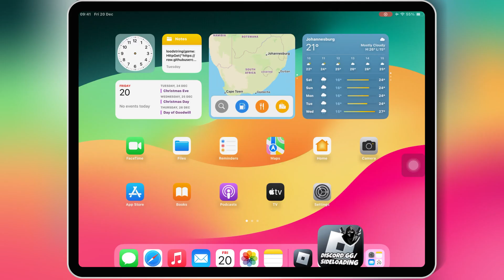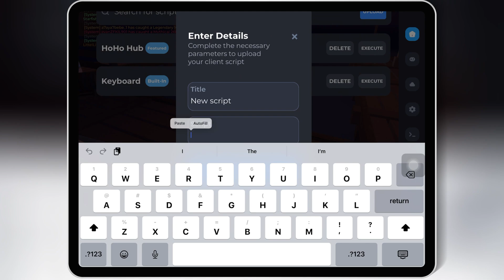Fisch Script Update! New Features Tested with Delta Executor Double Cast, Instant Fishing, No Shake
In today’s video, I’ll be showcasing the latest update for Fisch Script, one of the most popular and feature-packed scripts for Roblox. This update brings new functionalities, improved stability, and full compatibility with the latest Roblox patches! 🚀

To demonstrate how it works, I’ll be using the Delta Executor, a powerful and reliable tool that makes running scripts smooth and easy. I’ll walk you through the setup process, load the Fisch Script, and showcase its features live in gameplay! 🎮

📌 What You’ll Learn in This Video:

What’s new in the Fisch Script update
How to set up and use the Delta executor
A live demonstration of Fisch Script features in action

fisch script
roblox fisch script
fisch script no key
best fisch script
script fisch
fisch script pastebin
fisch script mobile
fisch dupe script
roblox best fisch script
fisch script auto farm
fisch op script
fisch new update
fisch script 2024
fisch script update
script fisch update
fisch script dupe op
fisch hack
roblox fisch dupe script
fisch auto farm
fisch cheatfish script
fisch update script
fisch script delta
fisch script pastebin 2024
delta executor
roblox ios executor
roblox executor
keyless executor roblox
executor roblox
roblox executor ios